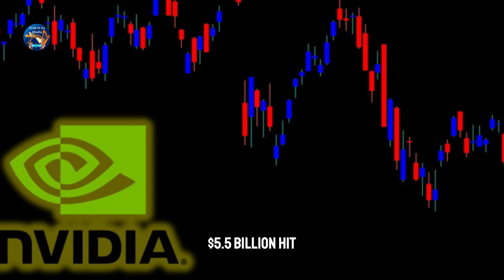Did Nvidia Secretly Send AI Chips to China? $5.5B Fallout Explained!